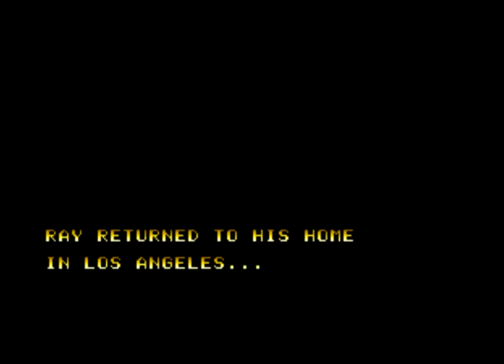Let´s Play Karnov´s Revenge - Part 2 -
Eis a segunda parte do Let´s Play de um jogo old school da SNK, Karnov´s Revenge!

Enjoy! / Divirtam-se